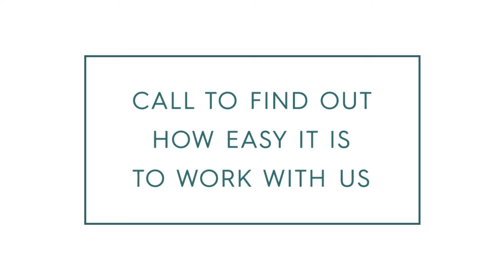Naremburn One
PROJECT TYPE
Property Makeover to Sell

SERVICES ENGAGED
Painter
Hire-a-Box
Electrician
eBay trader
Furniture hire
Charity pick up
House washers
Rubbish removal
Kitchen company
Colour consultant
Builder/Carpenter
Decluttering team
Window furnishings
Bathroom makeover
Landscaper/Gardener
Floor coverings & sanding
Cleaners & window cleaners
Pressure cleaners / house washers

POST – MAKEOVER SALE PRICE
$1,810,000

John McManus,
LJ Hooker, Willoughby / Artarmon